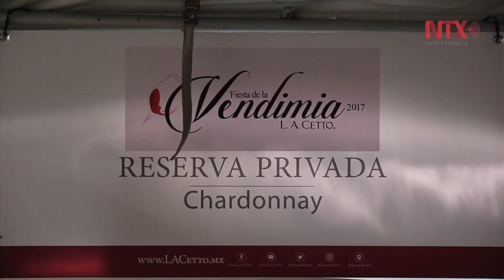Fiestas de la Vendimia 2017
Cada año la región del Valle de Guadalupe en Baja California, lleva a cabo esta festividad en donde productores y consumidores dan fin al ciclo de la elaboración del vino